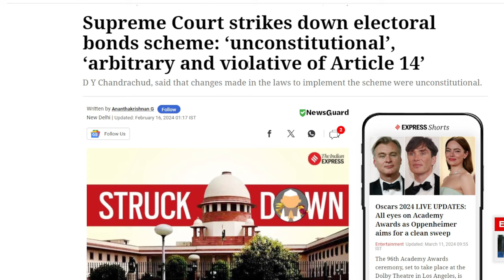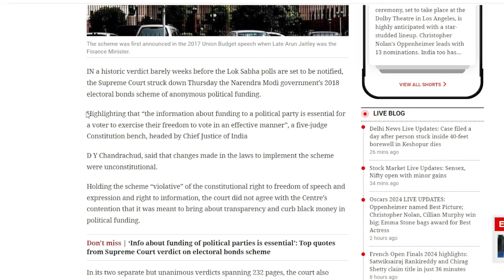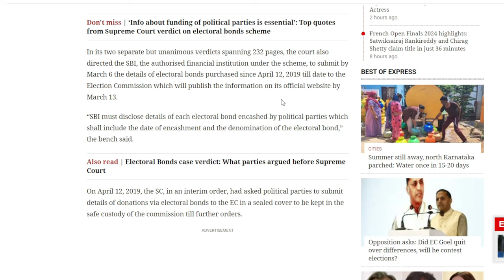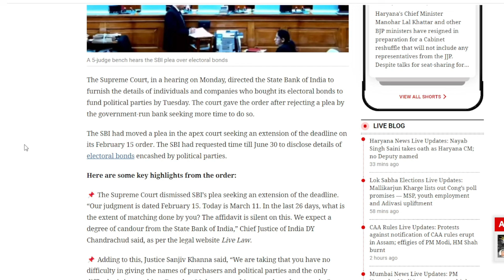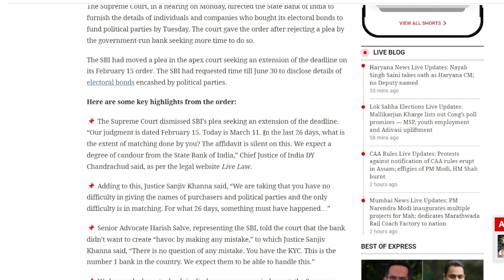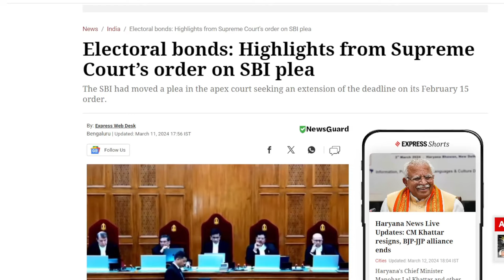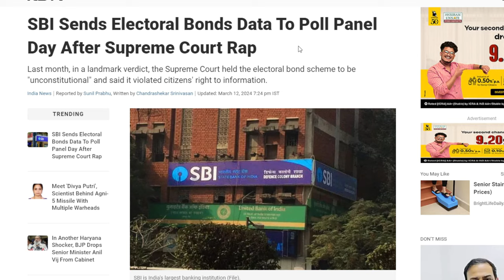State Bank Of India ने Election Commission के साथ Electoral Bonds का विवरण साझा किया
In compliance with a strict directive from the Supreme Court, the State Bank of India provided information regarding electoral bonds to the Election Commission of India on Tuesday night. The poll panel, which has attested to receiving the data, will compile and make the data available by Friday at 5 p.m., per the directive.
But the affidavit attesting to the bank's compliance with the court order has not yet been filed by the chairman and managing director of the institution.